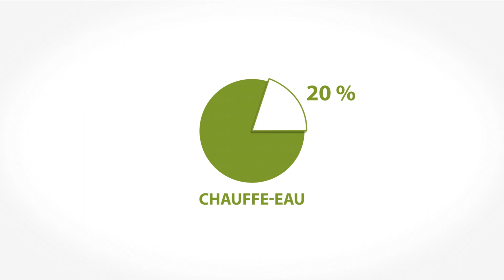Maximisez vos économies avec la biénergie et le tarif DT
Si vous avez un système combinant l’électricité et un combustible, découvrez comment tirer profit du tarif DT et suivez ces conseils pour modifier vos habitudes pendant la période où l’électricité est la plus coûteuse.